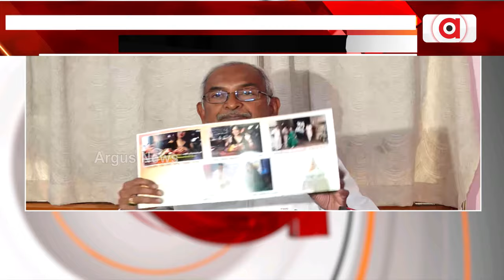"ଗୋ ମାଂସ ଭକ୍ଷଣକାରୀଙ୍କୁ ଆଣିବା କେତେ ଯଥାର୍ଥ" ?|| Srimandir || Kamiya Jani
ଶ୍ରୀମନ୍ଦିର ପରିକ୍ରମା ପ୍ରକଳ୍ପ ଓ କାମିଆ ଜାନି ପ୍ରସଙ୍ଗରେ ରାଜ୍ୟ ସରକାରଙ୍କୁ ବିଜୟ ପଟ୍ଟନାୟକଙ୍କ ଟାର୍ଗେଟ୍ । କହିଲେ ଓଡ଼ିଆ ଭାବଧାରା ଥିଲେ ସରକାର ଶ୍ରୀମନ୍ଦିରକୁ କଳୁଷିତ କରି ନଥାନ୍ତେ । ଶ୍ରୀ ମନ୍ଦିର ମାହାତ୍ମ୍ୟ ନ ଜାଣି ପର୍ଯ୍ୟାଟନସ୍ଥଳୀ ଭଳି ପ୍ରଚାର ପ୍ରସାର କରାଯାଉଛି । ମହାପ୍ରସାଦର ପ୍ରଚାର ପାଇଁ ଗୋ ମାଂସ ଭକ୍ଷଣକାରୀ ମହିଳାଙ୍କୁ ଆଣିବା କେତେ ଯଥାର୍ଥ ।